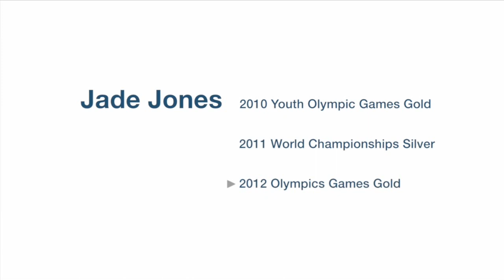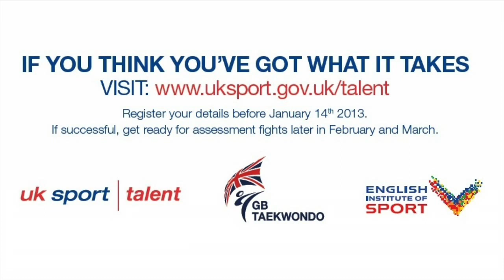Jade Jones on the Fighting Chance Programme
Jade is one of Britain's brightest young stars and won Britain's first ever taekwondo gold medal at the London 2012 Olympic Games in the -57kg category.Here she talks about why you should get involved with the Fighting Chance programme and give yourself the opportunity to join her and the rest of the GB Taekwondo team in Rio 2016!

In conjunction with UK Sport and the English Institute of Sport, GB Taekwondo has launched Fighting Chance: Battle4Brazil, a nationwide talent identification programme.
The programme is aimed at high achieving 16-26 year old male and female combat athletes from all kick based martial arts who believe they are capable of transferring to Olympic Taekwondo (WTF style) and making an impact on the medal table in 2016.